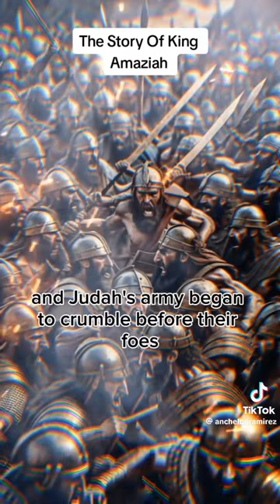The life of king Amaziah ￼